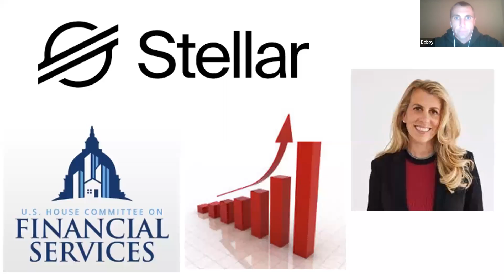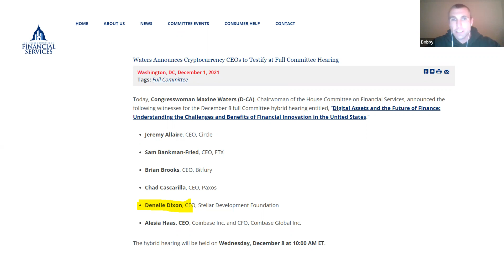BULLISH Stellar XLM News!! Cryptocurrency